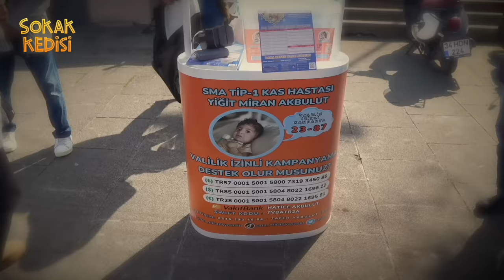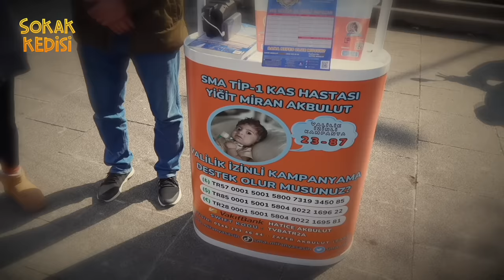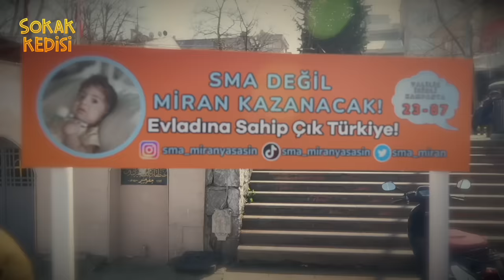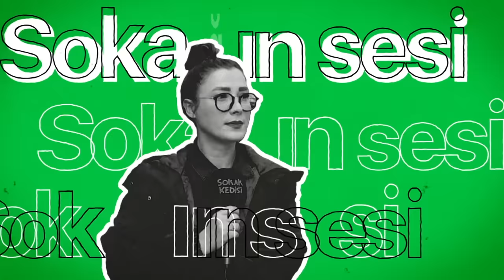BEYKOZ | Seçime Son 29 Gün | Sokak Röportajları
Sokak Kedisi ekibi için destekleriniz çok çok kıymetli.. Ülkemizde her şehrin tek tek nabzını tutabilmek ve bu yolda sürekliliğimizi sağlayabilmemiz için sevenlerimizin destekleri bizi hem güçlendiriyor hem de attığımız her adımın sorumluluğunu bize bir kez daha hissettiyor. Destekleriniz ve hassasiyetiniz için çok teşekkür ederiz🙏🏻

Sokak Kedisi kanalı olarak hedefimiz, çığlıklarını içine atan herkesin özgür mikrofonu olmaktır. 🎥🎤 🐈

Röportajımızı beğendiyseniz beğen butonuna basmayı unutmayın👍